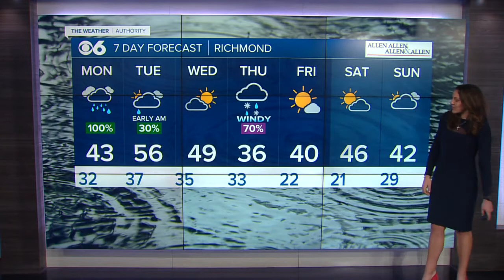1/24/21 Evening Forecast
Tracking potential Thursday winter system